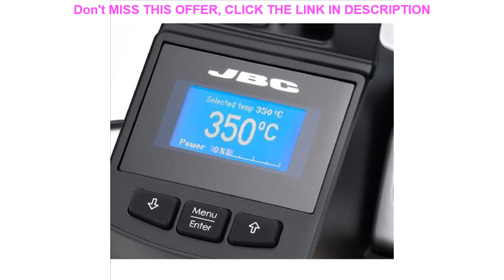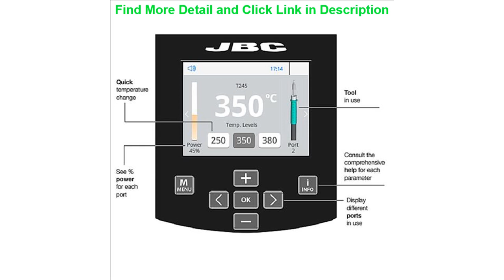Deal JBC Welding tool equipment Goot Soldering Station for CD-SHE general purposes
JBC Welding tool equipment Goot Soldering Station for CD-SHE general purposes

Related Video With  JBC Welding tool equipment Goot Soldering Station for CD-SHE general purposes

220V/110V BGA Rework Station Sumsour 8586 2 In 1 Hot Air Gun Soldering Iron Desoldering Welding Equ =